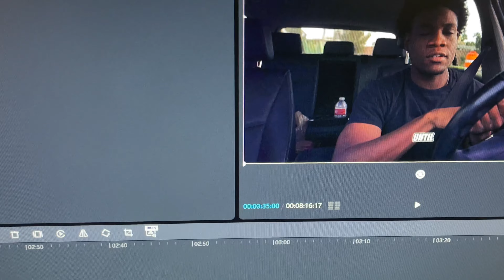Insane Thankful Reaction F1 video + New Look at Cosmopolitan